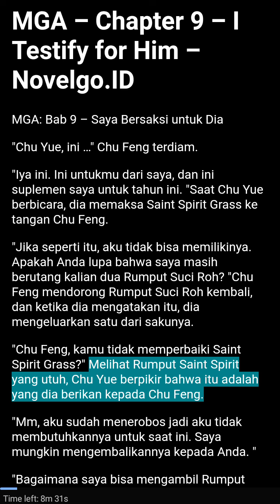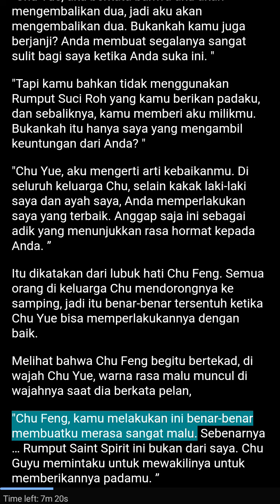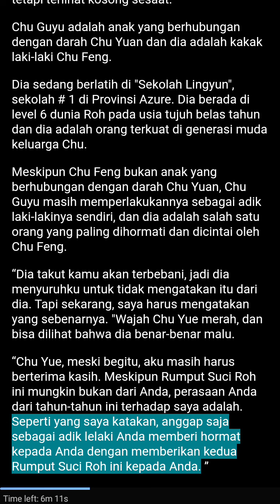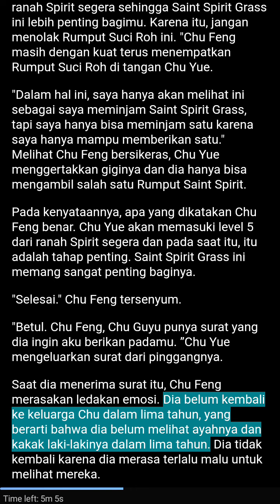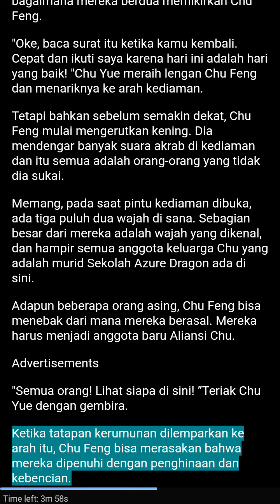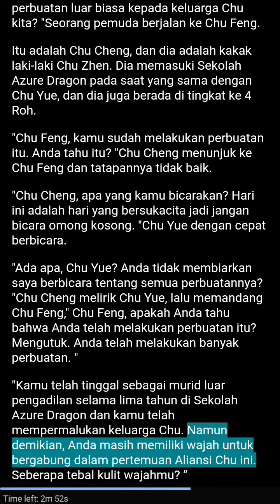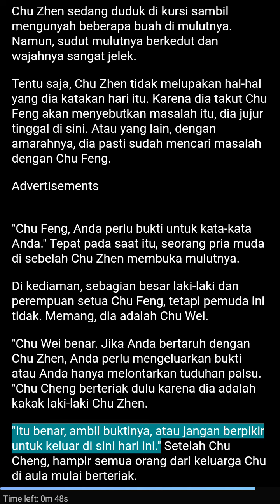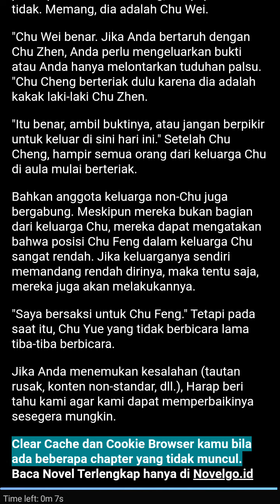Novel Martial God Asura Chapter 9 Audio Bahasa Indonesia | Novel Bahasa Indonesia MGA Chapter 9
Like kalau lu suka, dislike klo ga suka.

Bitcoin :
1NDSsp22Sgt1ZANya2JnsE2mbDyr53iF4W

Dogecoin :
DRr7ZqZ6ge9H89LQQyFPUZ6w28NBKxMFur